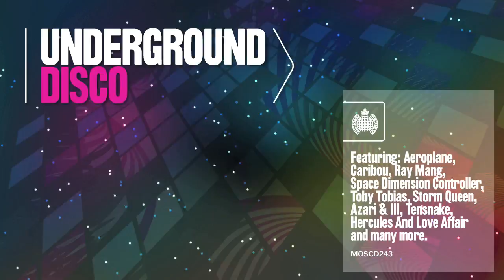Underground Disco (Ministry of Sound) Mega Mix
OUT NOW

Underground Disco, a 21st century guide to modern underground disco and boogie compiled and selected by Toby Tobias.

The long awaited Underground series is back for 2011 bringing you cutting edge music from the world's finest DJ's, producers and labels. Fresh for a New Year with a fresh new sound, the 8th release in the series is back with a bang of shiny disco balls.
Toby has had his fingers on the pulse over the last few years working in the studio and recording for the likes of Rekids, Bearfunk, Tirk and Jisco amongst others. Focused on his own unique deep funked out discoid house style, he is no stranger to dance floors having kept crowds grooving for hours on end respectively earning his place as one of disco's most profound dj's. Both discs unleash a journey tailored by Tobias' regenerated sound that continues to push out the scenes most influential artists of today.

2CD's packed full of disco delights featuring Aeroplane, Storm Queen, Toby Tobias, Coblestone Jazz, Maurice Fulton, Greg Wilson, Space Dimension Controller, Caribou,  Tensnake, Azari & III and many more..

Who said disco was dead...